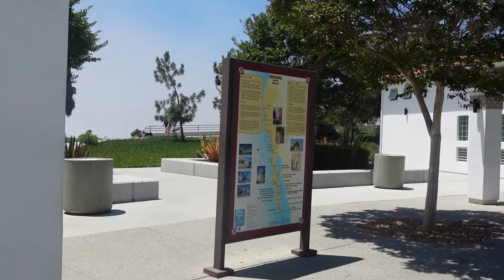Day Trip to San Diego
Join us, as we go on a day's trip to San Diego and back, to visit our relatives.